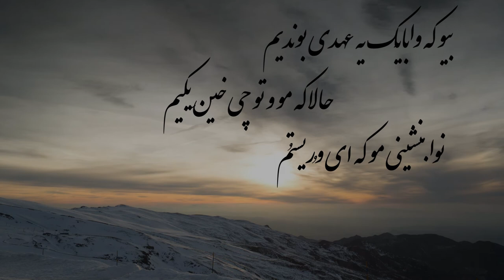ney amir esmaeilzadeh برافتو مسعود بختیاری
solo persian ney palying folk music
اجرای موسیقی بختیاری با ساز نی